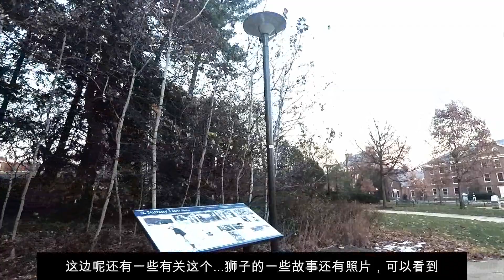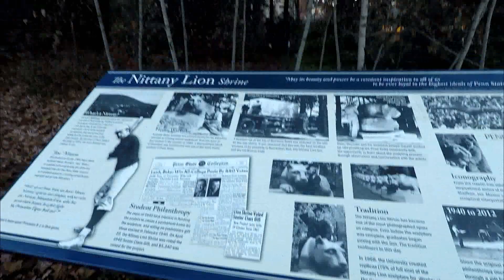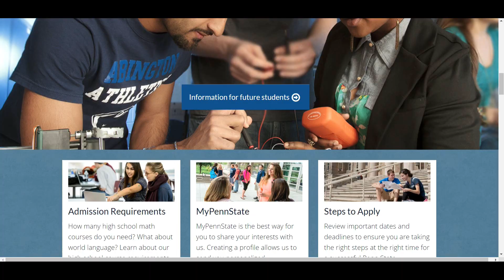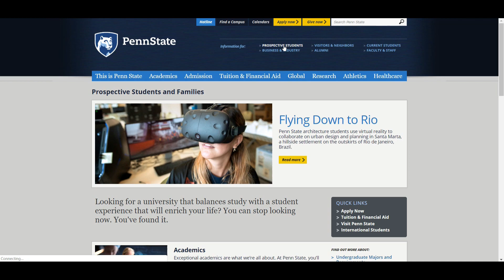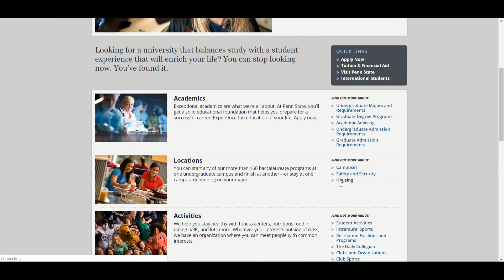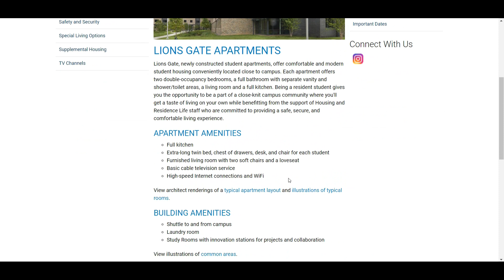视频看大学-宾夕法尼亚州立大学 Pennsylvania State University--See college firsthand before apply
本人亲自走遍2019 US News美国大学综合排名前110名的大学，所有视频均为第一视角实景拍摄。
I visited all top 106 colleges in 2019 US News National Universities Ranking. All videos are first-person view with campuses and surroundings. Currently all videos are in Chinese or with Chinese subtitles.